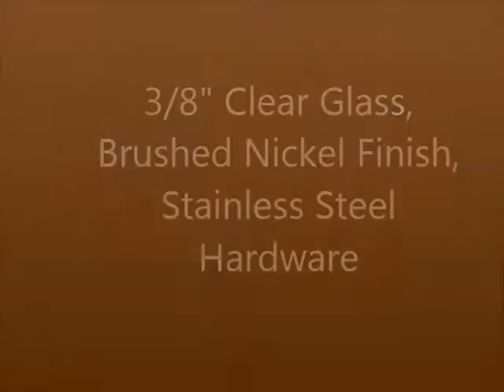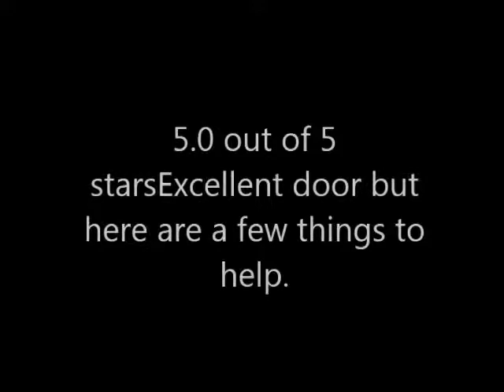Best SUNNY SHOWER Fully Frameless Sliding Shower Doors Overview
See Best SUNNY SHOWER Fully Frameless Sliding Shower Doors Overview

Thanks
Admin